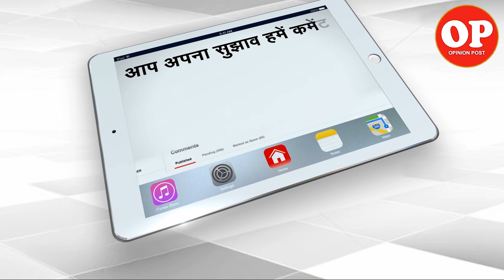Tomato prices go beyond common man’s reach in Pakistan | Capital TV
The price of tomatoes in Pakistan is skyrocketing. EidMilad a day before the prophet, ie on Saturday, its price rose to Rs 160 to Rs 320 per kg in one day.